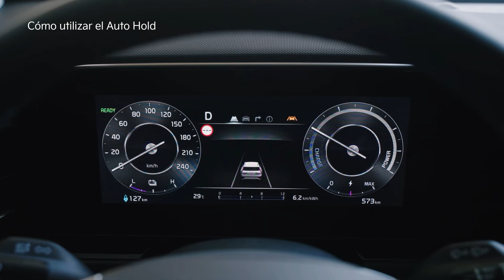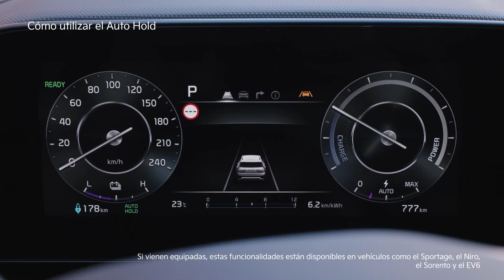Cómo utilizar el freno de estacionamiento eléctrico y el Auto Hold | Kia How-To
Si te da miedo que se te olvide echar el freno de mano manual y que el vehículo se mueva sin control, ¡tienes que probar el freno de mano eléctrico! ¡Descubre cómo utilizarlo aquí!